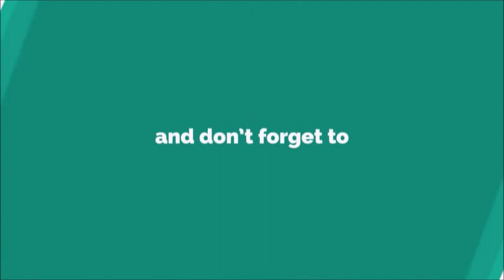Halloween Laugh Ringtone